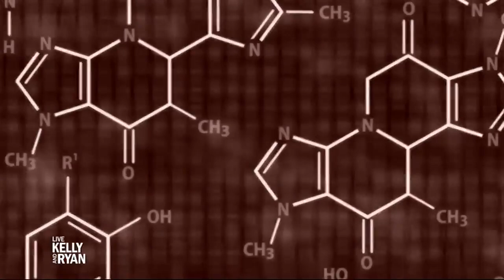Recipe Rewind: Darnell "Superchef" Ferguson Makes Chili con Carne Lasagna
Kelly and Ryan learn about the history of chili and Darnell "Superchef" Ferguson makes Chili con Carne Lasagna